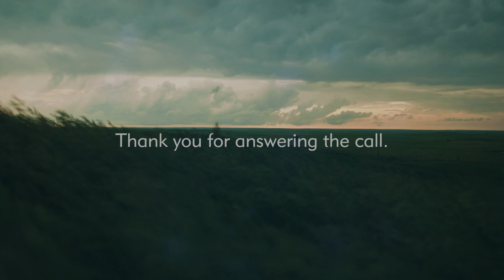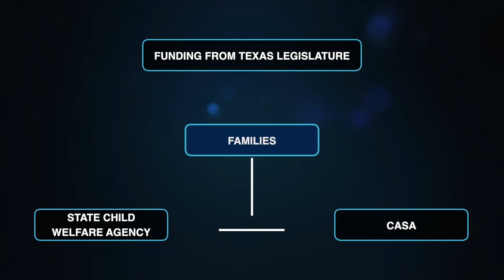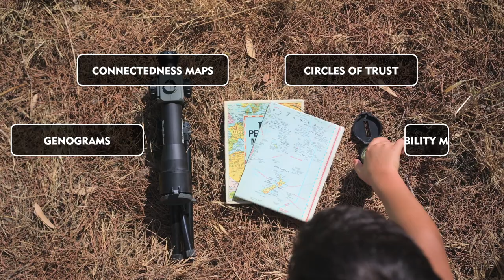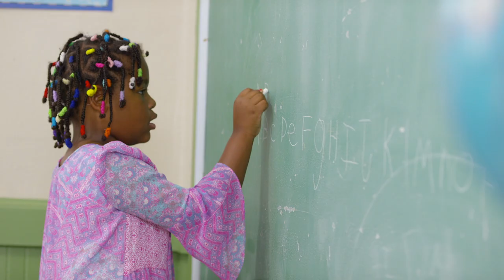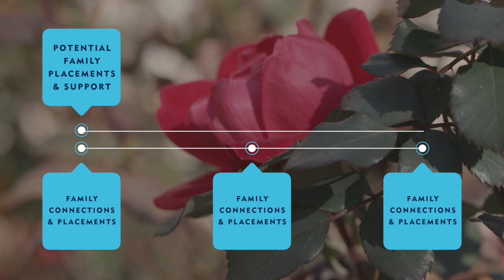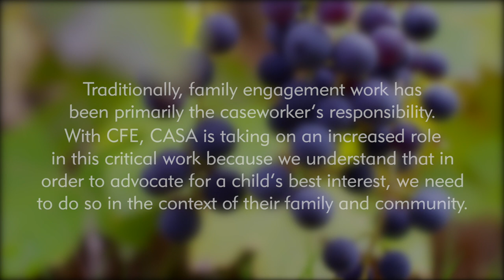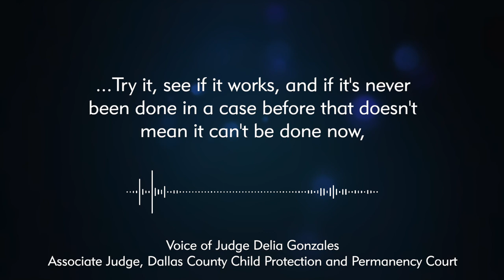CFE & the Legal Community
Collaborative Family Engagement (CFE) is a team-based approach to Family Finding and is built around the fact that children have many blood relatives and other important connections that can be identified, located, and engaged with—providing children, parents and families with a dedicated support system that is meant to last even after CPS involvement. This video is specifically for the legal community and dives into the benefits of CFE and your role in helping make it as effective as possible in your community and for the children and families you work with.